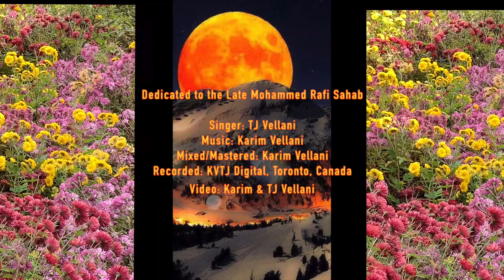Man Re Tu Kahe Na Dheer Dhare sung by TJ Vellani with Music played & re-arranged by Karim Vellani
"Man Re Tu Kahe Na Dheer Dhare", originally sung by the late and dear Mohammed Rafi Sahab more than 50 years ago.

This beautiful melody has been  rearranged with a modern twist by Karim Vellani yet keeping the feeling of this great song alive. TJ Vellani's meliflous voice adds another dimension to this great composition by Music Director Roshan.

We dedicate this song to the late Mohammed Rafi Sahab for his 41st death anniversary on 31/July/2021.

Singer: TJ Vellani
Music: Re-arranged, played and programmed by Karim Vellani
Recorded, mixed and mastered by Karim Vellani & TJ Vellani
Video recorded & edited: Karim & TJ Vellani
Recorded at: KVTJ DIgital, Toronto, Canada

Headphones recommended for optimum listening pleasure.